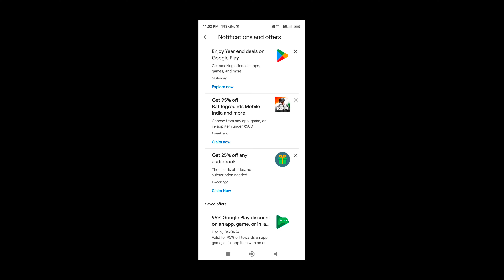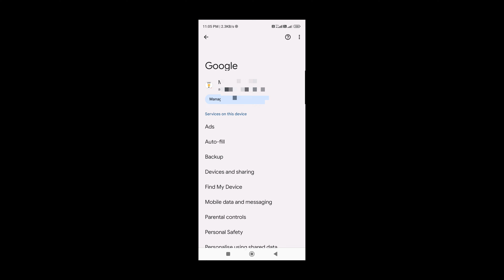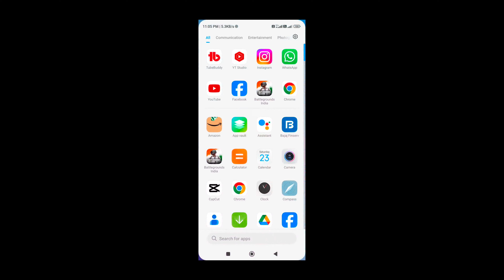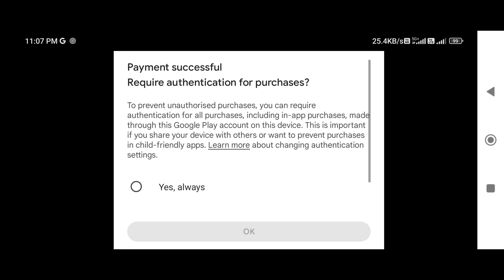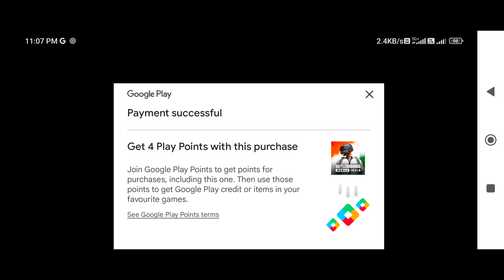BGMI UC 95% Off in PLAYSTORE | How to Claim 95% BGMI Uc Offer in PLAYSTORE | Free Uc event BGMI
Queries Solved :-

1.bgmi new update

2)play store 95 off

3)play store 95 offers

4)play store 95 discount

5)play store 95 off kaise kare

6)cinderellagaming 95 play store games

7)90% trick that code didn't work try again if the code is for specific app redeem it in that app

8)How To Get Google Play Store 95% Discount Offer

9) Google Play Discount bgmi

10)bgmi me Google Play Discount Kaise Milega 95% or 50%

11)bgmi free uc topup google Play discount Kaise Milta Hai

12) bgmi top up discount Kaise Milega

13). google Play Store offer for bgmi /

cinderellagaming

14). play store offer bgmi kaise laye

15) bgmi mein Google Play Store offer Kaise Laye

16)Store discount offer bgmi Mein Kaise laen /

cinderellagaming

17) Google Play Store 95% off Discount Coupon apply kaise kare

18) Google Play 95% off Discount offer kaese milta hai bgmii

19) Google Play Store 95% off Discount Coupon kaha se free me le

20) Google Play 95% off Discount offer kab milta hai cinderella gaming

21)how to get Google Play Store 95% off Discount Coupon i bgmi

22)how to get free Google Play 95% off Discount offer

23)how to get free 50% discount offer in bgmi

24)how to get free Google Play 95% off Discount offer tamil

25)how to get free Google Play 95% off Discount offer telegu

26)GOOGLE PLAY DISCOUNT COUPON KAISE MILEGA 27) KASE MILEGA GOOGLE PLAY STORE DISCOUNT

COUPON | REWARD

28)how to get free Google Play 95% off Discount offer Malayalam

29)bgmi free uc trick 2023

30)bgmi free uc trick 2023 malayalam

32)free uc in bgmi real trick 2023

A Please Like